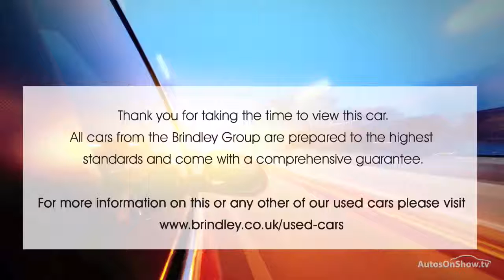NISSAN JUKE TEKNA WHITE 2013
2013 NISSAN JUKE TEKNA HATCHBACK PETROL, in WHITE